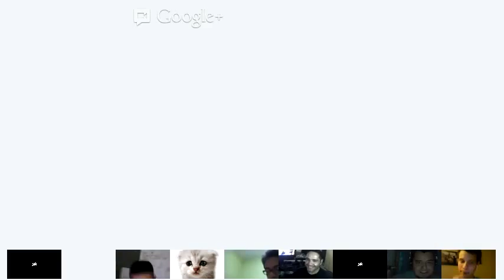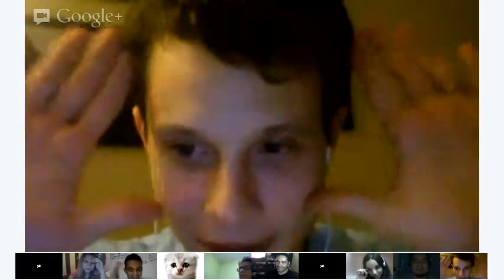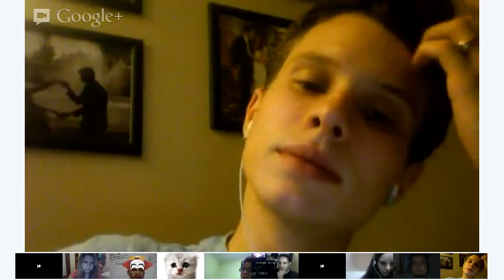Intermediate English - Debate